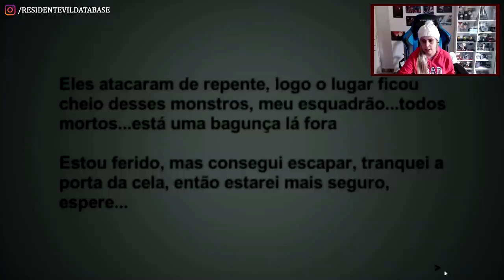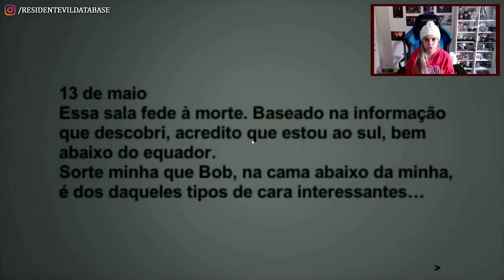Gameplay | Demo do REMAKE de Resident Evil CODE: Veronica FEITO POR FÃS!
Um grupo de fãs está fazendo o seu próprio Remake de Resident Evil CODE: Veronica, e recentemente eles lançaram a primeira demo do projeto!

* Para mais informações sobre o projeto e link para baixar a demo, acesse

💌 FALE CONOSCO!